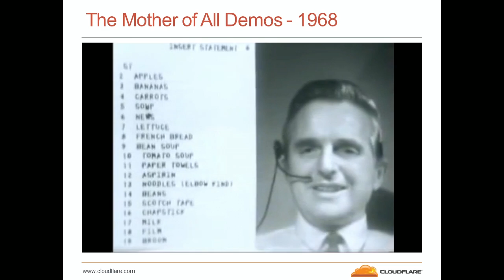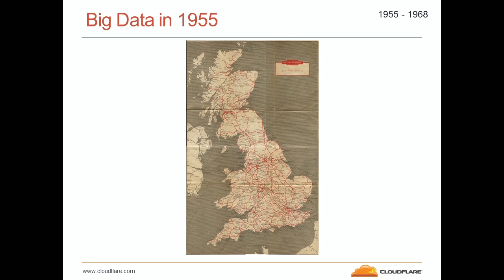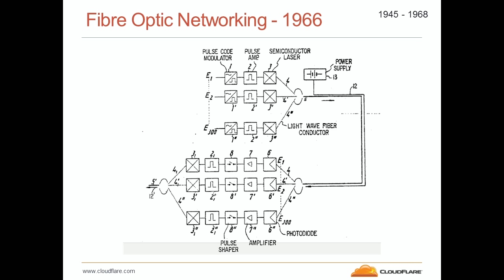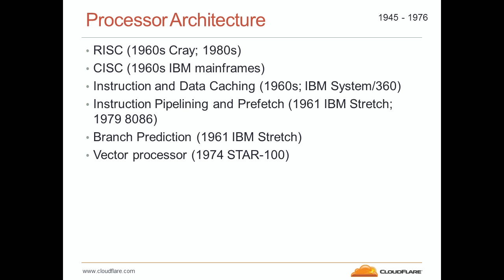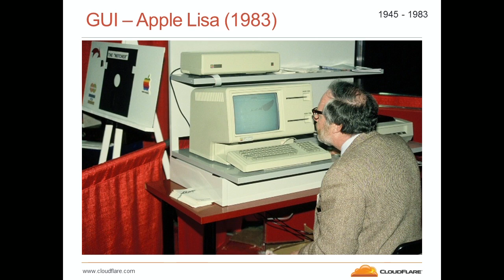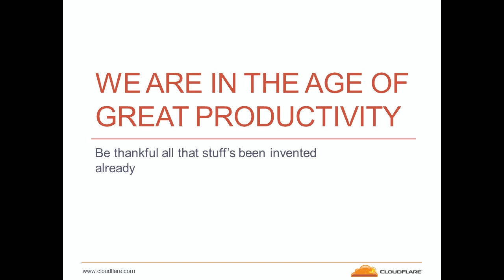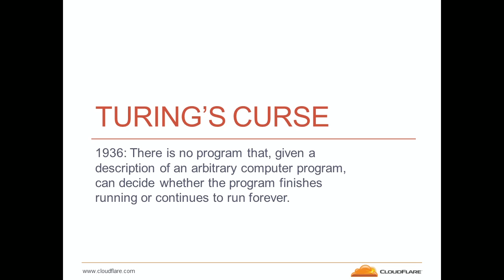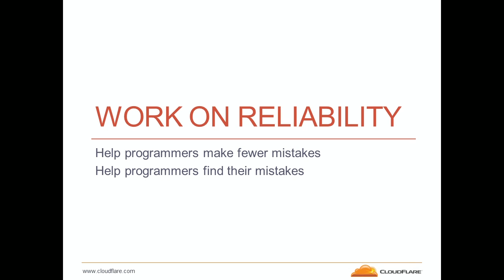OSCON 2013: John Graham-Cumming, "Turing's Curse"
Looking back on 30 years of programming: there's nothing new since 1983. Examples and implications.